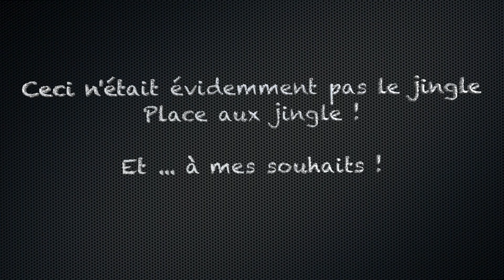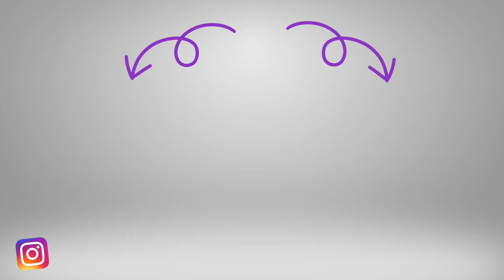HARRY POTTER : PERSONNAGES LIVRE VS FILM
Salutations la jeunesse, c’est Marco Polo, j’ai découvert sur internet, des montages photos des personnages Harry Potter des films modifiés pour qu’ils ressemblent à ceux décrits dans les livres. J’ai trouvé ça hyper original et je suis sûr que ça vous plaira ! Donc ensemble, découvrons les personnages de la saga Harry Potter des films vs les personnages des livres Harry Potter !

Bon visionnage !
Marco Polo